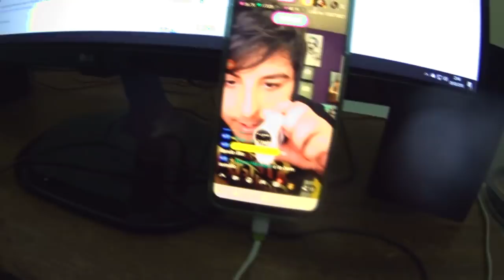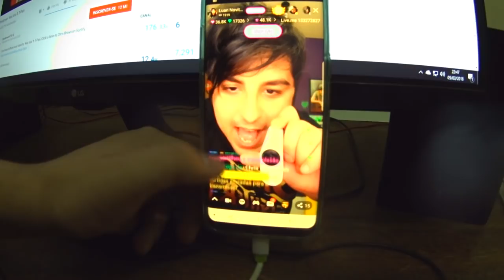FIZ A PAOLA PASSAR VERGONHA NO SHOPPING - VDC #374